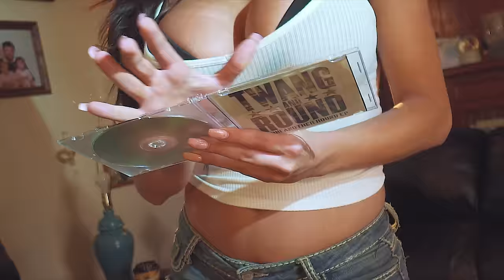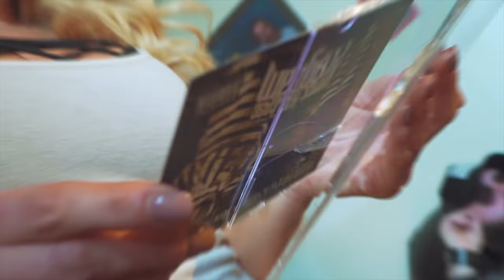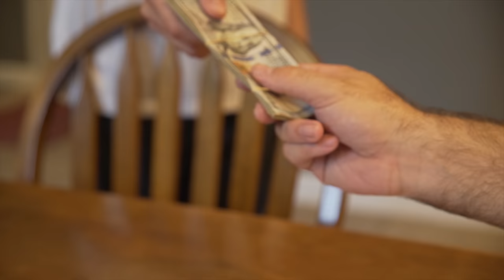Twang and Round - "Dope Boy" (Official Music Video)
Find us @twangandround on instagram, facebook, and twitter!

Kentucky based country/AmeriFlow duo Twang And Round are back with another brand new single and video for “Dope Boy”  The track is the latest single from Twang and Round’s upcoming new album, which is scheduled to be released in early 2018 via Thirteen Skulls Entertainment.
"The concept of the song is, you can’t judge a book by its cover. Regardless of who you really are in real life there will always be this outward perception of you. No matter what struggles you may encounter in life, you never give up. We co-wrote the song with Taylor James, a great musician from Kentucky, at The Hideaway at our personal studio. The song and concept originated as a freestyle that Twang spit and that developed into the full song. The song became a great mixture of gritty delivery mixed with an upbeat melody that resonated throughout the record," commented Twang and Round's Vernon Roach about the track. "For the video, we love rich storylines and the treatment was created by Jon Conner and David Ray from I4NI, our label mates at Thirteen Skulls. The video depicts a teenager overhearing his parents struggling with bills. He then takes it upon himself to go out and hustle music. The video subliminally portrays us as kingpins pushing music and we felt this was a brilliant way to show the concept visually of what we had done musically."

Take a couple of Kentucky boys - Vernon Roach (a.k.a "Kuntry Twang") and Brad Davis (a.k.a "Lil Round") - who share a musical palette that ranges from Credence Clearwater, The Black Crowes, and Lynyrd Skynyrd to UGK, OutKast, and Beastie Boys, then mix in a little moonshine and you get Twang And Round. With a unique sound that bridges the gaps between country and hip-hop, Twang And Round immediately began to warm the hearts of fans who love to have fun, share a couple drinks, and roll through the heartland with the windows rolled down. The group's blue-collar work ethic and comedic escapades have led to them stack up more than 6 million plays on YouTube, 4 million plays on Spotify, appear on the "Mud Digger" compilation series, and collaborate with genre heavyweights like Big Smo, Bubba Sparxxx, Sarah Ross (from American Idol), and Jawga Boyz. Twang And Round mix together a unique blend of country, hip-hop, and southern rock, which has been dubbed “AmeriFlow”.

Thirteen Skulls Entertainment is focused on the “AmeriFlow” genre, which is a musical hybrid of country, rap, and rock. The label provides a full range of services in a fast-changing music business and offers artists a home with the necessary tools to nurture and incubate creativity without constraints. Focused on putting out authentic music, Thirteen Skulls Entertainment’s legacy will be defined by creativity and uncompromising commitment to artistry. The label was founded by music industry veteran Ron A. Spaulding and Major League Baseball Hall of Famer Frank Thomas.
Twang And Round will close out the year playing shows throughout December.

Twang And Round have for the genre that influenced the group's unique blend of country, hip-hop, and southern rock, which they call “AmeriFlow”.